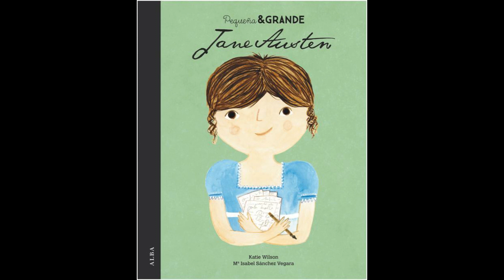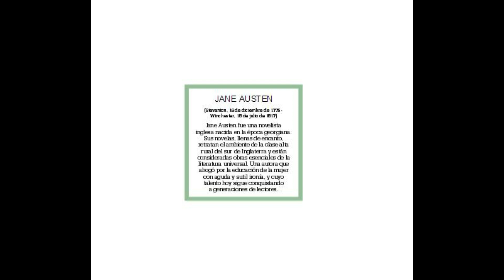Jane Austen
Conto da serie de libros Pequeña&Grande narrado pola Profe Ana. Fálanos de esta escritora inglesa que escribriu historias ben interesantes sobre as mulleres da época. Os seus libros son moi famosos: "Orgullo e prexuizo", "Sentido e sensibilidade", "Emma", "Persuasión", etc.